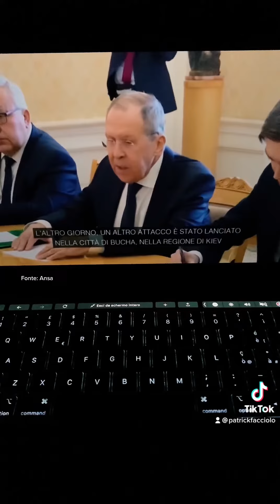Lavrov: “Bucha è una messinscena”. Analisi della comunicazione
Il ministro degli Esteri russo Lavrov poche ore fa ha dichiarato in conferenza stampa che il massacro di Bucha, in Ucraina, sarebbe “una messinscena”.

Perché proprio quella parola, “messinscena”, anziché una smentita?

Ne parlo in questo video, analizzando il suo linguaggio e le tecniche di comunicazione che ha utilizzato.